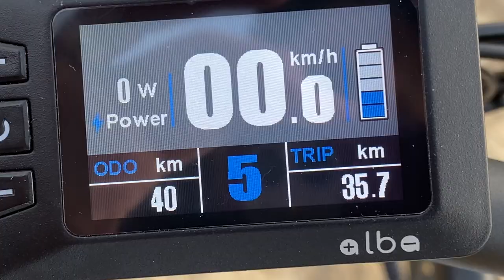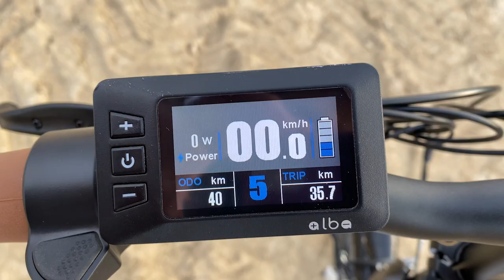Alba Fold 2 Elektrikli Katlanır Bisiklet Tanıtım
Arkadaşlar bu videomuzda Alba Fold 2 elektrikli katlanır bisikleti tanıtıyoruz. Sürüş özelliklerini, kullanılan parçalarını, motor ve bataryasını, ergonomisini ve katlanışını anlatıyoruz. Umarım beğenirsiniz, iyi seyirler :)

Not: Elimden geldiği kadar videoları işitme engelli vatandaşlarımız için altyazılı yapıyorum. Dilerseniz altyazılı izleyebilirsiniz.

Merhaba, ben bir bisiklet adamıyım. Küçüklüğümden bu yana yaşadığım bisiklet tutkumu siz değerli izleyicilerimle paylaşıyorum. Bu paylaşımı yaparken de hem çok mutlu oluyorum hem de çok eğleniyorum. Planlama, çekim ve düzenleme aşamalarıyla videoları günden güne daha da kaliteli hale getirmeye çalışıyorum. Bunları yaparken de bisiklet sporu hakkında hissettiklerimi olduğu gibi aktarmaya ve bilgi verirken de en doğru bilgileri paylaşmaya çok özen gösteriyorum. SİZLERE DE VİDEOLARIMI İZLEDİĞİNİZ İÇİN ÇOOOOK TEŞEKKÜR EDERİM. İYİ Kİ VARSINIZ 